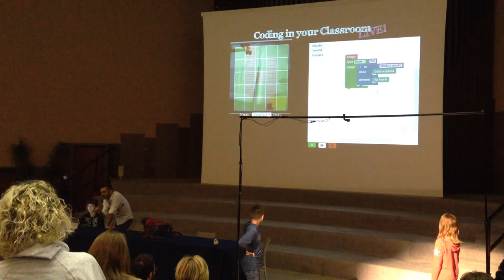Ancona Volunteers 4 blocks above bots